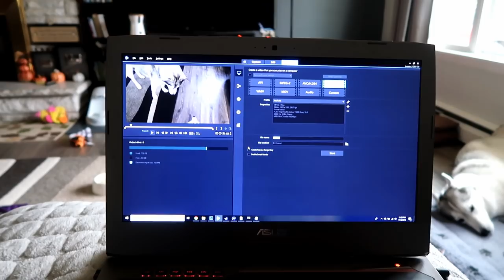Husky Playing in the Leaves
A ton of leaves fell over night so we made a pile for the huskies to play in!  You would think all huskies love playing in piles of leaves, but apparently not.  Our huskies could care less about this big leaf pile!  But they did end up playing in them eventually.